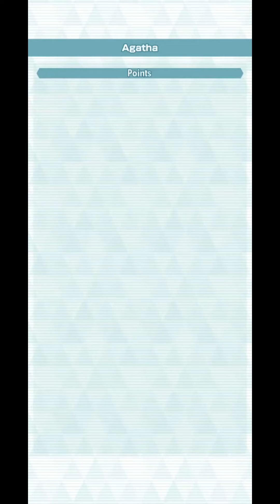7500 Kanto Champion Stadium Master Mode Week 3 ft Battle Point Erika [Pokemon Masters EX]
0:00 Intro
0:08 Bruno - Use sync move quickly
1:48 Lorelei - Use move with additional effects
5:10 Lance - Use powerful moves quickly
7:58 Agatha - Use field effects
12:00 Champion Battle - Use status condition + Use field effects
15:47 Team Setup

Opening battle, the parameter i hate the most "use sync move quickly" because I believe this benefits the opponent so much more than it does us. But water weak means Inteleon + rain = win.

I put "use move with additional effects" on Lorelei because I have nowhere else to put this. SS Elesa shortens sync counter so that Gallade mega evolves faster. Critical shield is such a pain... If we can break it with brick break then Primeape would've been perfect. As it is now Primeape is there to activate theme skills.

Lance gets "use powerful moves quickly". My fairy team is so stacked I'm just rotating my fairy strikers. Palentine Serena is up this week. 32k sync move damage is no slouch and Whimsicott's 5k damage Moonblast is not to laugh at either.

"Use field effects" parameter goes to Agatha so that Alolan Sandslash can abuse hail and I've put Hydreigon here so that we have constant accelerated move gauge. Good thing Hydreigon also soften enemy blows so that Eggmon Lapras can survive much longer than he should've.

I've decided to put Battle Point Erika up for a slot in the Champion Battle. She's a full toxi-stall all in one package so you can use Tangela as that. Or you can use her like I did in this video and become a secondary dps. I prefer this much more because then I wouldn't have to do this stage for 10mins waiting for the enemy to die from poison.

That's it. Next week by this time we would've have the knowledge of what awaits us during the 2YEARS ANNIVERSARY of POKEMON MASTERS EX!!! HYPE! See you guys on the other side~